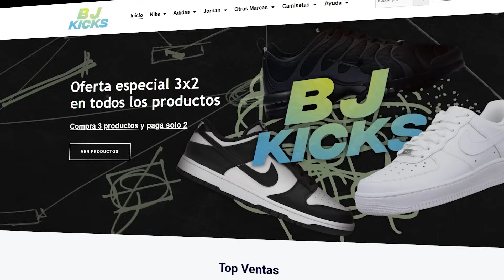ADIVINA LA NOTA | Unpolloclaro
No pensé que me fuera a gustar tanto este juego... para mi un 8.
Espero que les haya gustado, y puedan jugar con sus amigos, porque la verdad esta muy risas 😂❤️
Les dejo por aquí la web de BJ para que le echen un vistazo:

POLLO

RUYMAN

SALCEDINI

AKARO